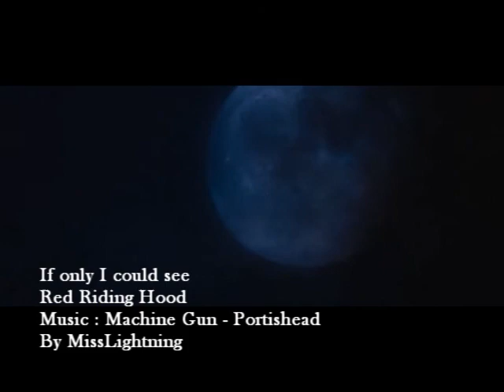Red Riding Hood - If only I could See